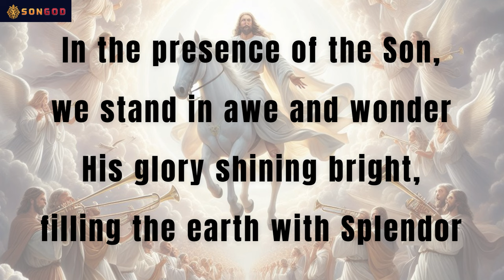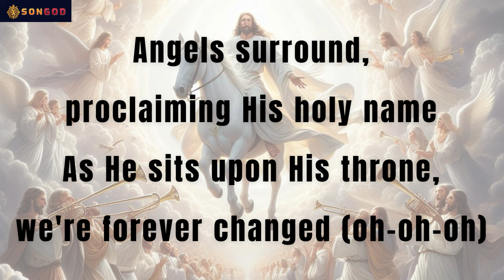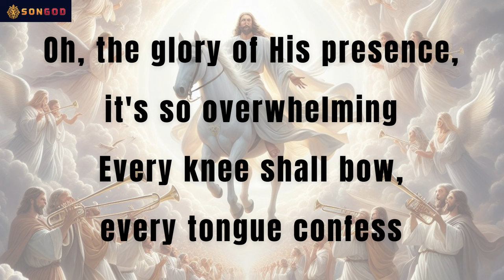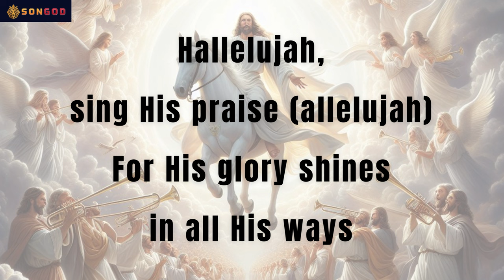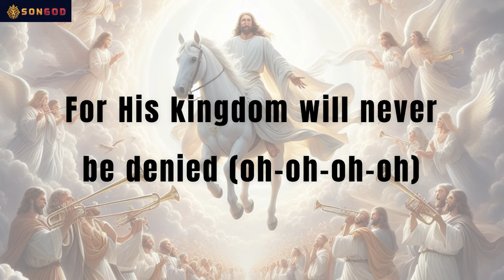Throne of Glory (Official Music Video)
Music video by SonGod performing Throne of Glory (I Shall Return).

Matthew 25:31
When the Son of man shall come in his glory, and all the holy angels with him, then shall he sit upon the throne of his glory.

Ready to express your faith wearing our T-shirts? and discover a world of amazing possibilities!

Isaiah 45:23

I have sworn by myself, the word is gone out of my mouth in righteousness, and shall not return, That unto me every knee shall bow, every tongue shall swear.

Throne of Glory

In the presence of the Son, we stand in awe and wonder
His glory shining bright, filling the earth with Splendor
Angels surround, proclaiming His holy name
As He sits upon His throne, we're forever changed (oh-oh-oh)

When the Son of man shall come in His glory (glory)
With all His angels by His side (alleluia)
The earth will tremble, the heavens rejoice (rejoiiiice)
For His kingdom will never be denied (oh-oh-oh-oh)

Oh, the glory of His presence, it's so overwhelming
Every knee shall bow, every tongue confess
That Jesus Christ is Lord, He's our Savior, Messiah
Forever we will worship, we won't rest (oh-oh, hallelujah)

Hallelujah, sing His praise (allelujah)
For His glory shines in all His ways
Bow before Him, let His love be known (oh yeah)
For He sits upon His glorious throne (glorious throne)